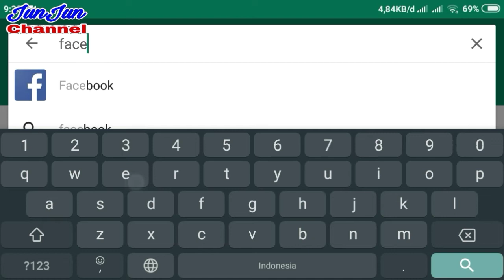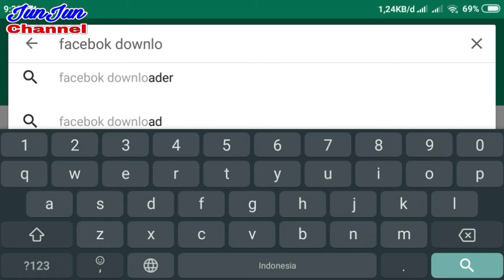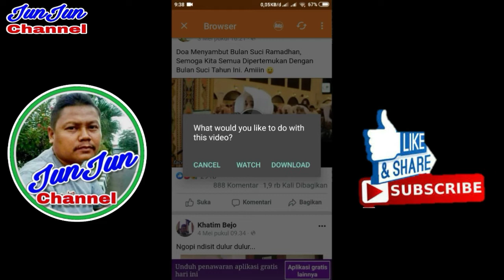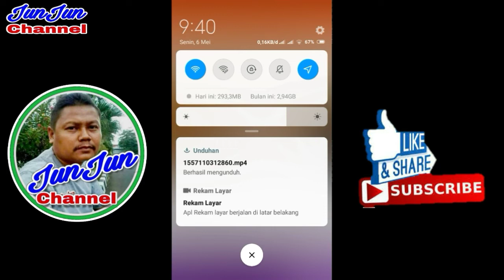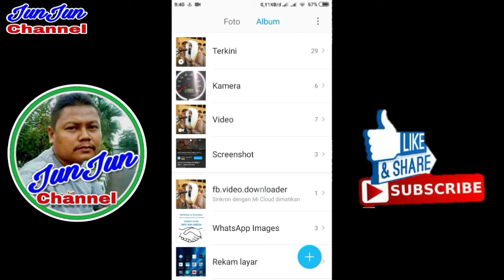Pindahkan Video Dari Facebook Ke Galery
Cara pindahkan video dari Facebook dengan mudah.